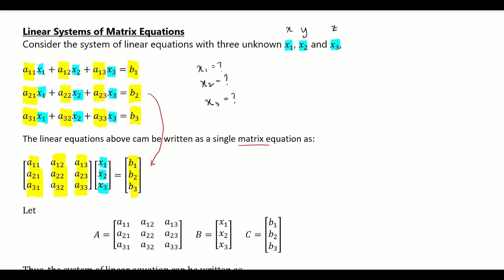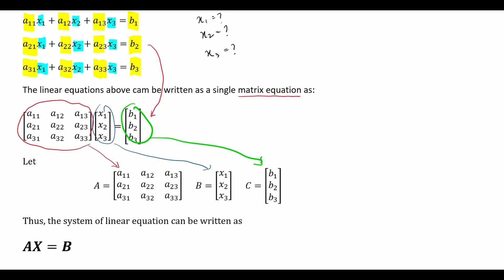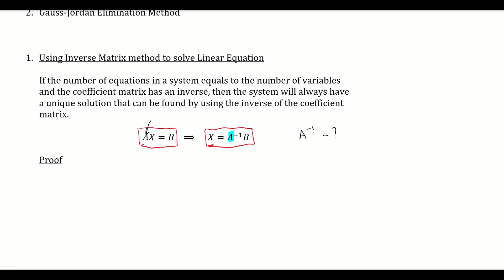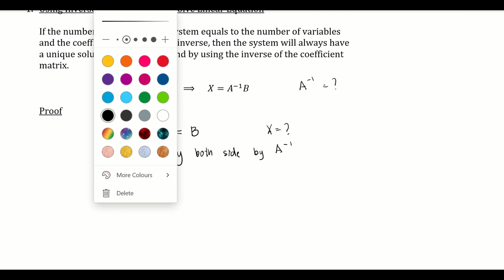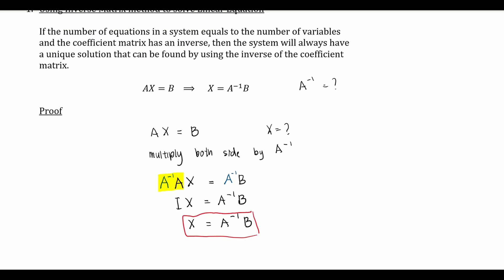Chapter 4 | 4.4 System of Linear Equations (1/4)